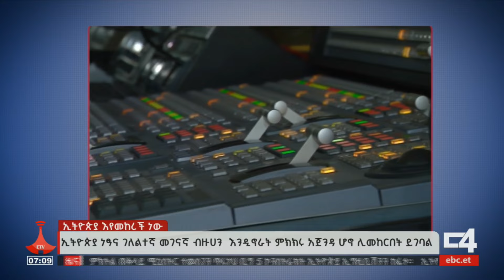ኢትዮጵያ ነፃና ገለልተኛ መገናኛ ብዙሀን እንዲኖራት በሀገራዊ ምክክሩ አጀንዳ ሆኖ ሊመከርበት ይገባል Etv | Ethiopia | News zena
ኢትዮጵያ ነፃና ገለልተኛ መገናኛ ብዙሀን እንዲኖራት በሀገራዊ ምክክሩ  አጀንዳ ሆኖ ሊመከርበት እንደሚገባ የሚዲያ ባለሙያዎች ተናገሩ።